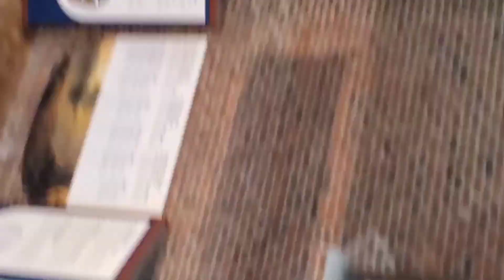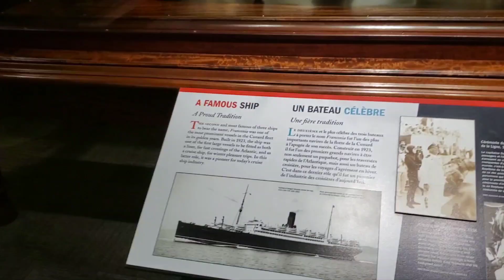Models at the Atlantic Museum